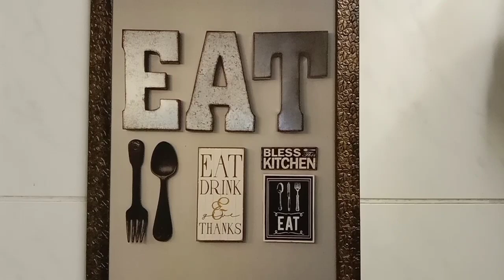BEEF CALDERETA | Native Pinoy Food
Ingredients:
1/2kl softened Beef
1.5cups Beef Broth
2pcs Potatoes
2pcs Carrots
1pc Bell Pepper
1tsp Pepper
1tbsp Salt
85g Liver Spread
Sliced Ginger
3cloves Garlic
1pc Beef Cube
240g Green Peas (Optional)
1pc Onion
200g Tomato Sauce
200g Caldereta Sauce

Kaldereta or caldereta is a goat meat stew from the Philippines. Variations of the dish use beef, chicken.
Commonly, the goat meat is stewed with vegetables and liver paste. Vegetables may include tomatoes, potatoes, olives, bell peppers, and hot peppers. Kaldereta sometimes includes tomato sauce.
Caldereta's name is derived from the Spanish word caldera meaning cauldron. The dish is similar to meat stews from the Iberian Peninsula and was brought to the Philippines by the Spaniards during their 300-year occupation of the Philippines.
It also has its similarities with afritada and mechado that it uses tomatoes, potatoes, carrots and bell peppers as its ingredients.
Kaldereta is served during special occasions, parties, and festivities.